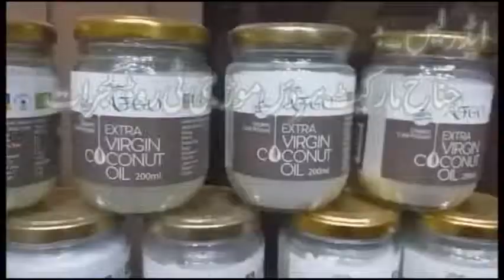Gujranwala me bri tadad me imported shrab bramad | pakeuronews.com